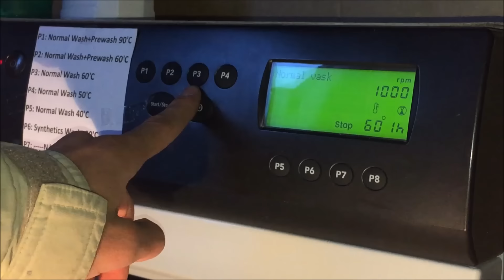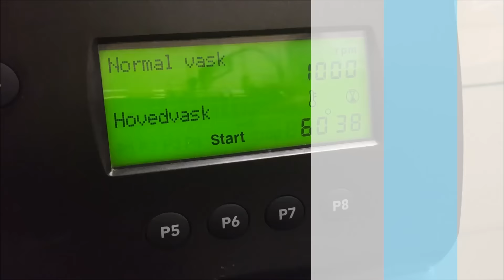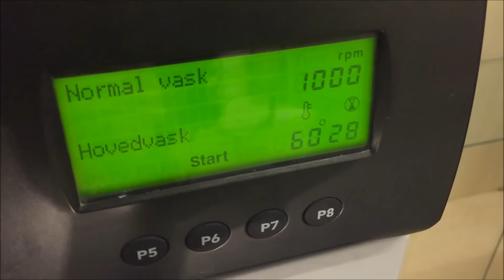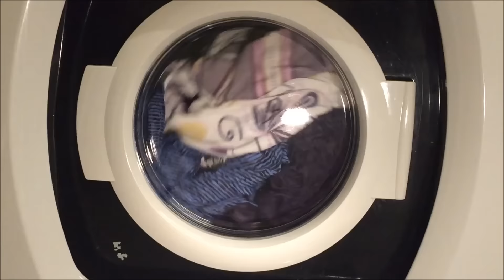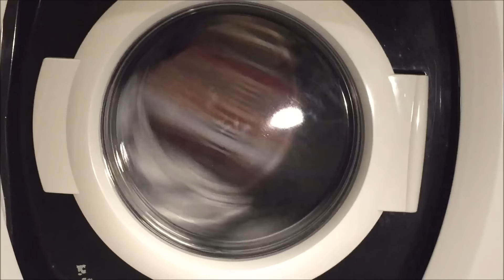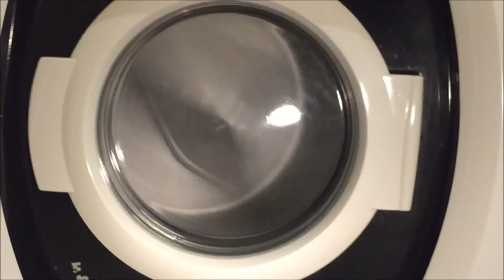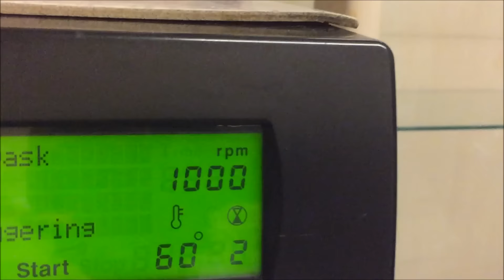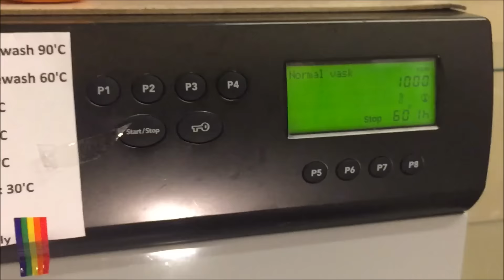ASKO WMC 55 Professional - P3-Normal Wash 60°C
THIS WASHER HAS BEEN SOLD "9-3-2017"